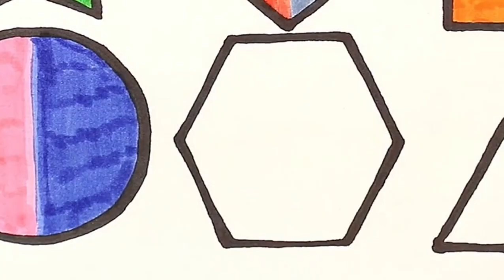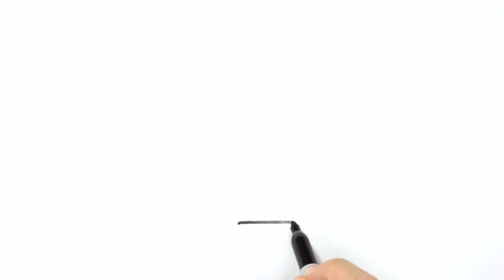Color and Learn SHAPES | Drawing, Painting & Coloring for Kids & Toddlers | How to Draw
Let's learn how to draw and color SHAPES easy drawings together. Come and paint with me...

SH-V3-02